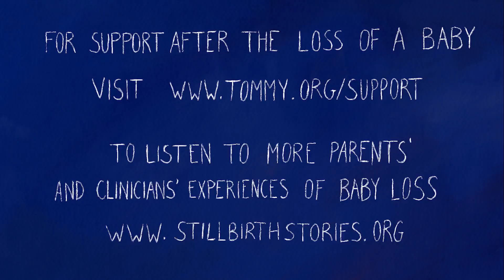Recurrent miscarriage - Baby Loss Series - BLAW 2018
"By the 4th time, all the joy and anticipation had completely evaporated."

For more information and recurrent miscarriage and what help might be available, go